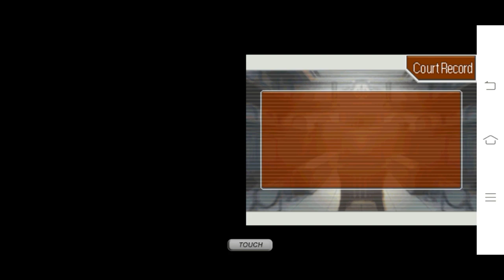Apollo Justice: Ace Attorney - She's... [ 61 ]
Pretending.

"...the importance of thinking for yourself."

Apollo Justice: Ace Attorney - She's... [ 61 ],apollo justice: ace attorney,apollo justice,NoX,phoenix wright,kristoph gavin,winston payne,apollo justice ace attorney (video game),attorney,justice,investigations,ace attorney series (video game series),prosecutor,apollo,nintendo ds (computer),end,playthrough,turnabout,phoenix,ace,edgeworth,apollo justice ace attorney playthrough,wright,nds,walkthrough,capcom,miles,part